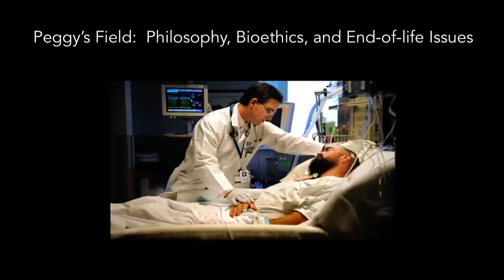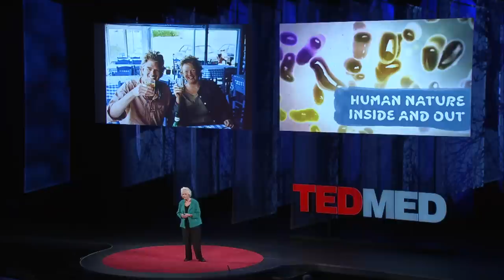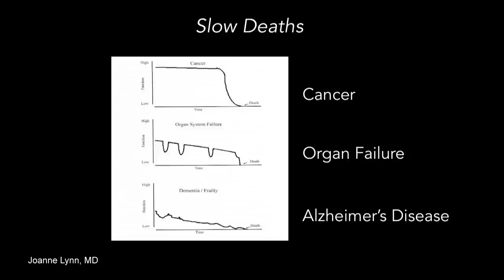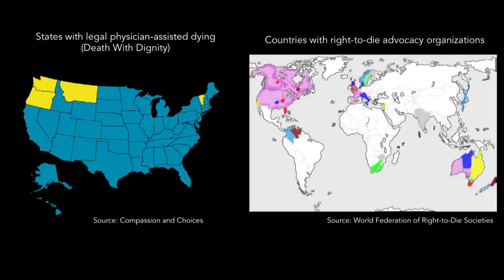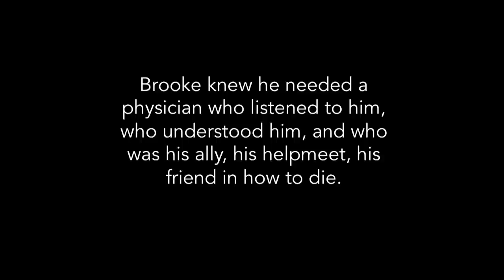TEDMED 2014: Peggy Battin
Philosopher and bioethicist Peggy Battin tells us the moving story of how and why her husband chose to die.